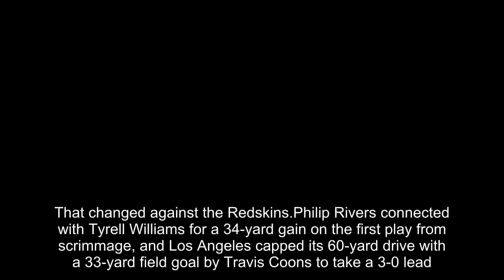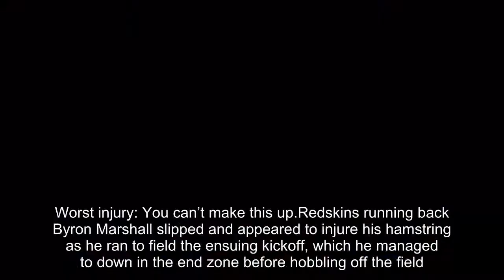Best and worst moments from the Redskins-Chargers game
Best and worst moments from the Redskins-Chargers game on Sunday.This post will be updated throughout the game.Best play: This is all you need to know about the the Redskins’ horrible first half at the StubHub Center: A 33-yard run by Chargers rookie running back Austin Ekeler qualified as one of the better things to happen to Washington in the first two quarters.Ekeler was tackled at the Redskins’ 4-yard line and the first half clock expired as he hit the ground, preventing Los Angeles from calling a timeout and attempting to add to their 23-6 lead.Worst defense: Los Angeles put up 354 yards of offense and had 18 first downs in the first half.Worst start: The Chargers entered the game as the only team yet to score on an opening drive this season.That changed against the Redskins.Philip Rivers connected with Tyrell Williams for a 34-yard gain on the first play from scrimmage, and Los Angeles capped its 60-yard drive with a 33-yard field goal by Travis Coons to take a 3-0 lead.The Chargers’ offense was just getting warmed up.Rivers threw for 256 yards and two touchdown in the first half.Worst discipline: Los Angeles mounted a second consecutive 10-play drive on its next possession, which featured an unsportsmanlike conduct penalty on rookie linebacker Ryan Anderson, a face mask penalty on Josh Norman and a defensive pass interference penalty that was declined because the pass was completed anyway.The Chargers added to their lead with Rivers’ eight-yard touchdown pass to tight end Hunter Henry.Worst injury: You can’t make this up.Redskins running back Byron Marshall slipped and appeared to injure his hamstring as he ran to field the ensuing kickoff, which he managed to down in the end zone before hobbling off the field.Marshall was initially listed as questionable to return and later downgraded to out.Worst throw: Are you sensing a theme? Kirk Cousins’s next throw, a deep pass down the left sideline, was off target.Chargers defensive back Trevor Williams deflected the ball into the hands of linebacker Kyle Emanuel, whose second career interception and 23-yard return gave Los Angeles excellent field position at the Washington 29 .Six plays later, Los Angeles extended its lead to 13-0 on a short field goal by Coons.Worst quarter: The Chargers outgained the Redskins 153-27, with 10 first downs to Washington’s one, in the first quarter.Los Angeles had the ball for nearly 12 of the first 15 minutes.Best reception: Finally, another best, and it wasn’t a Redskins catch.Just as they did in their Week 2 win over the Rams at the L.A.Coliseum, the Redskins had plenty of support in the stands at the 25,000-seat StubHub Center.(See also: Worst decision: Attending this game as a Redskins fan.) Best hope: The Redskins’ offense finally showed some signs of life on Washington’s third possession.A leaping grab by Niles Paul on fourth and short prolonged the drive and Cousins found tight end Vernon Davis for a 23-yard touchdown three plays later.Washington was in thi